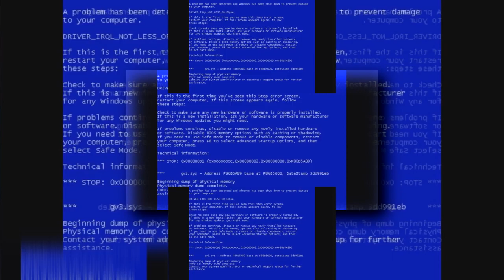(REUPLOAD) Copy of YTPMV Epic Shutdown Sound Scan for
Reupload from Kai Pixelleap because he closed his account in 2021
Original Date: September 15, 2015
Original Grade: 06
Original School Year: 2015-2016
Original Description: N/A
Original Software: Vegas Pro 13
Original Country: United States
Original TV Show: Henry Danger
Original Account TV Show: iCarly
Original Terminated Year: 2020
Original Came Back Year: 2020
Original Closed Date: 2021 (Burn for Eternity)
Credit to DiamondWindows OWN EDCP for the scan
Reupload from SpongebobTheSpongeFan Channel VGCP (A.K.A. DiamondWindows) because this video has been removed by the user in 2020 and this video is no longer available because the uploader has closed their YouTube account in 2021
Original Date: June 8. 2015
Original Grade: 05
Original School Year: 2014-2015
Original Description: N/A